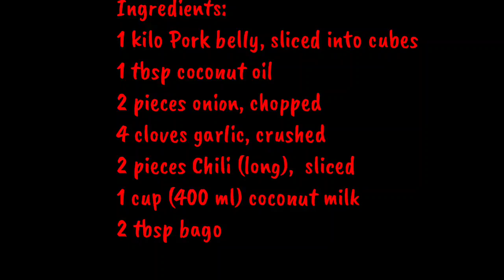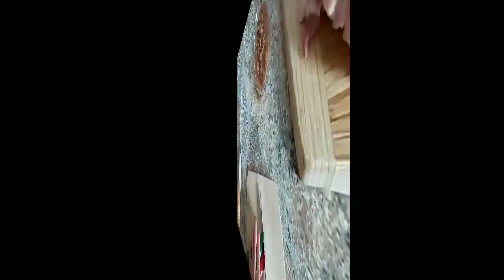LOW CARB BICOL EXPRESS/Keto Friendly/Easy Recipe/Filipino Recipe/LutongBahay||Alma's Kitchen Trebbin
Low Carb Bicol Express / Keto friendly
Ingredients
1 kilo Pork belly, sliced into cubes
1 tbsp coconut oil
2 pieces onion chopped
4 cloves garlic crushed
2 pieces Chili (long),  slice
1 cup (400 ml) coconut milk
2 tbsp bagoong alamang
¼ tsp ground black pepper

Alma's Kitchen Trebbin